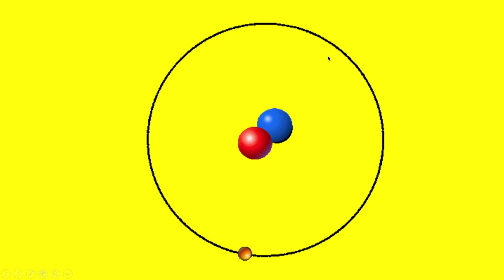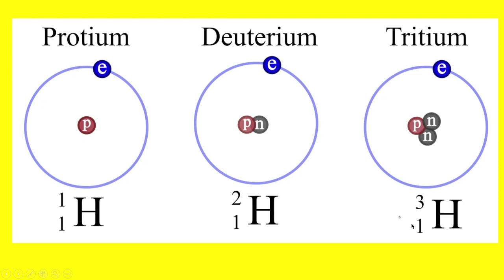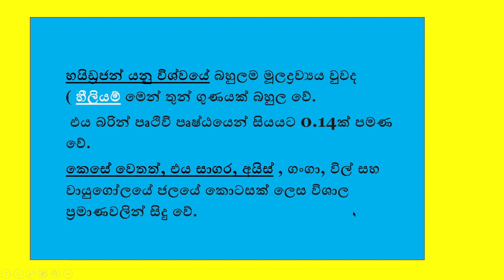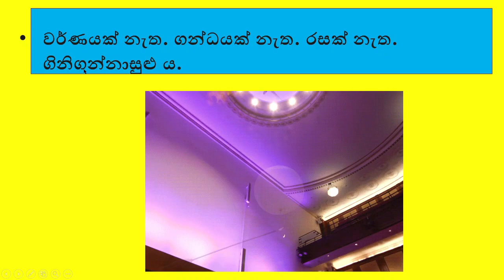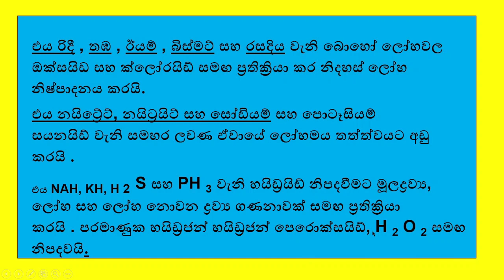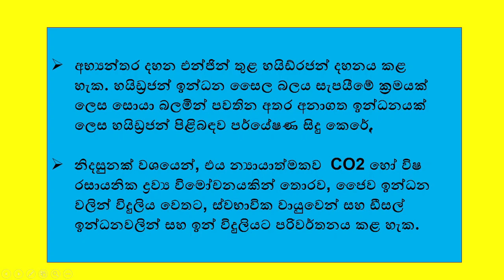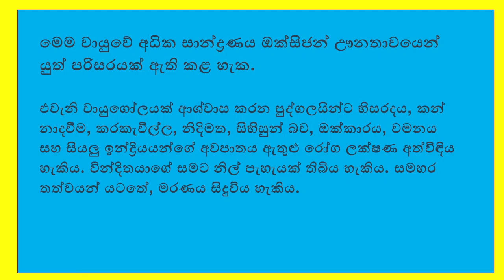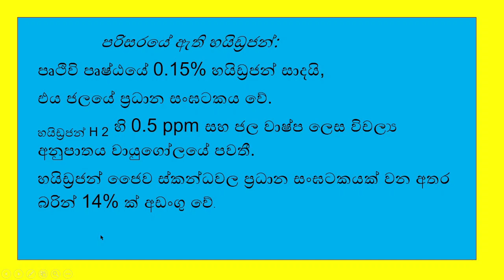හයිඩ්‍රජන් ගැන දැනගනිමු | මූලද්‍රව්‍ය EP05 | Sinhala |Learn Science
සරලව, සින්හලෙන් විද්‍යාව ඉගෙන ගන්න, එකතු වෙන්න අපෙ channel එක සමඟ...